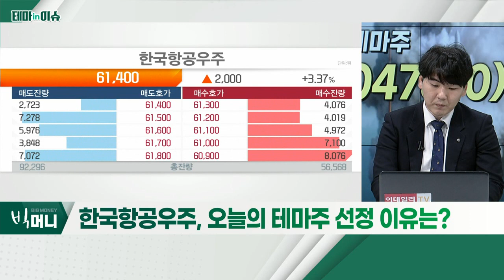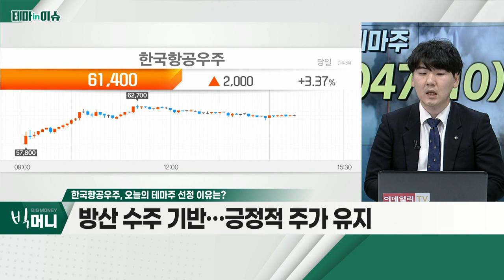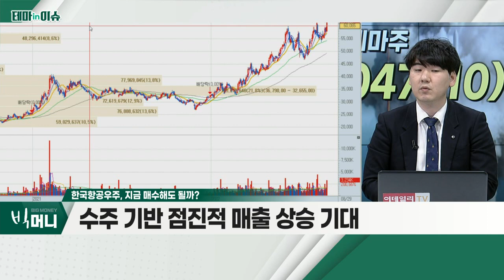한국항공우주(047810)... '한국판 스페이스X' 기대감 형성_테마IN이슈 (20220829)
- '한국판 스페이스X' 기대감 형성
- 韓, 세계 7대 우주 강국에 등극
- 방산 수주 기반… 긍정적 주가 유지